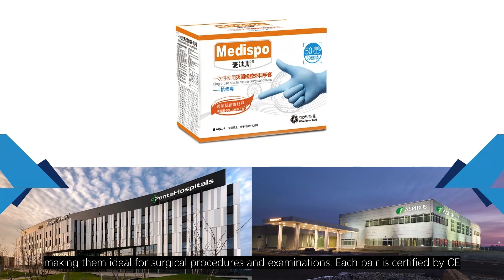Medispo Gloves - High-Quality Sterile Latex Surgical Gloves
back! Today, we're excited to showcase our high-quality sterile latex surgical gloves at Medispo Gloves. As a trusted manufacturer based in China, we specialize in providing gloves that meet the rigorous demands of the medical field.

Our sterile latex surgical gloves offer an exceptional fit and superior tactile sensitivity, making them ideal for surgical procedures and examinations. Each pair is certified by CE, FDA, ISO, and EN 455, ensuring they meet the highest safety and quality standards.

These gloves are designed to provide an effective barrier against contaminants, helping to maintain a sterile environment during critical procedures. With a comfortable and secure fit, they allow healthcare professionals to perform with confidence.

We also offer customization options for logos, packaging, and styles, helping you enhance your brand identity. With a minimum order of just 50,000 pairs and a daily production capacity of 500,000 pairs, we can efficiently meet your bulk needs.

Choose Medispo Gloves for quality, safety, and reliability in every surgical procedure!MedispoGloves